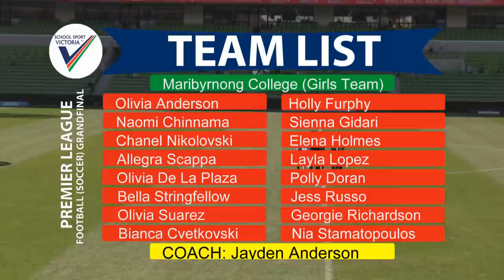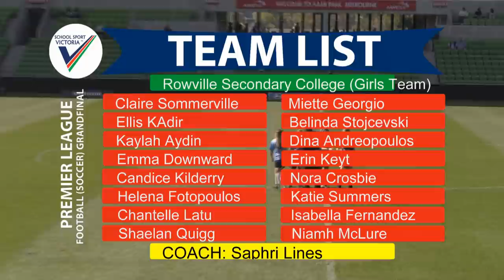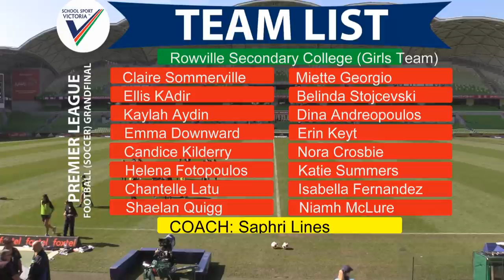🔴2019 School Sport Victoria Football (Soccer) Girls Premier League Grand Final // SSVtv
SSV & Melbourne Victory Football (Soccer) Premier Grand Final.
We'd love to see you at AAMI Park to cheer on Rowville as they take on Maribyrnong College.
11:00am Sunday 14 April - be there.